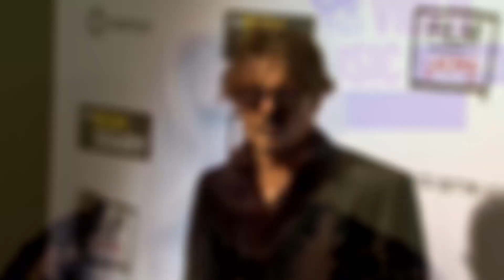Ke$ha affirme avoir partagé une expérience sexuelle avec Johnny Depp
Ke$ha affirme qu'elle a eu un contact sexuel visuel avec Johnny Depp pendant un concert.